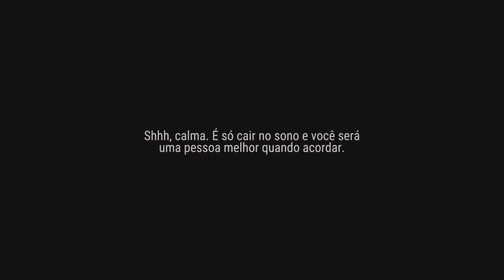A REBELIÃO - HORDA DE ZUMBI INVADIU E LIBERTOU TODOS OS MEUS PRISIONEIROS - LAST DAY ON EARTH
HORDA DE ZUMBI INVADIU
LIBERTOU TODOS OS MEUS PRISIONEIROS

PROGRAMAS QUE USO EM MEUS VÍDEOS :

PIXEL LAB
PS TOUCH
KINE MASTER
POWERDIRECTOR
AZ SCREEN RECORDER PRO
SCR